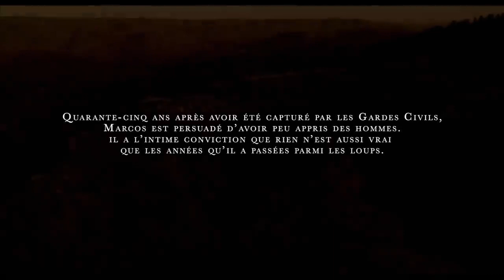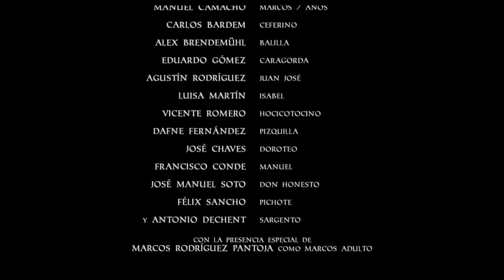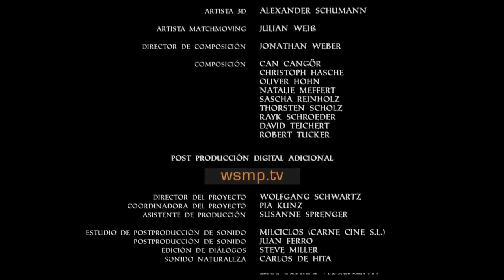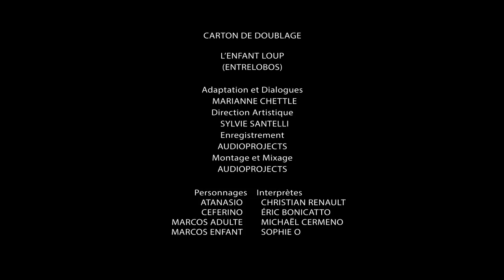L'ENFANT LOUP Film complet en français